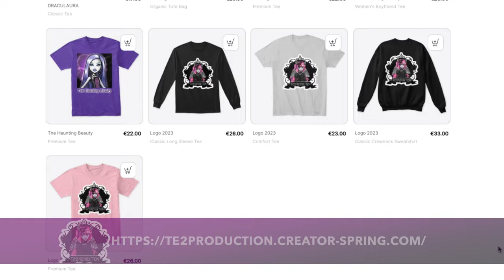REVIEW MONSTER HIGH SKULLTIMATE SECRETS LAGOONA BLUE & CLAWDEEN WOLF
Je vous présente les poupées MonsterHigh G3 de la collection SkulltimateSecrets ! Avec Lagoona Blue et Clawdeen Wolf